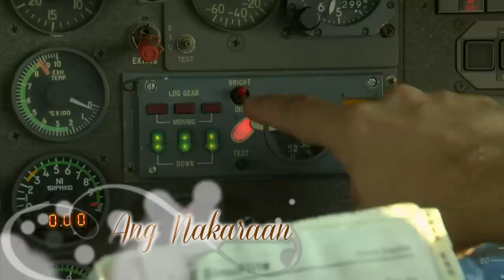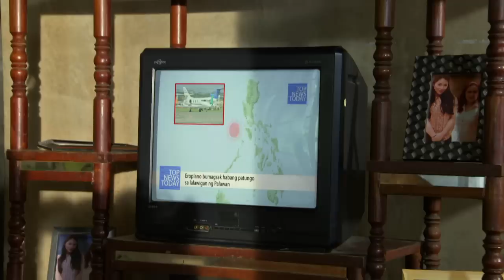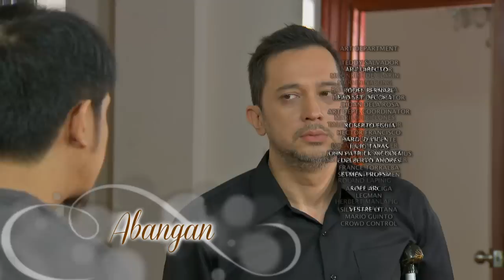Buena Familia: Full Episode 64